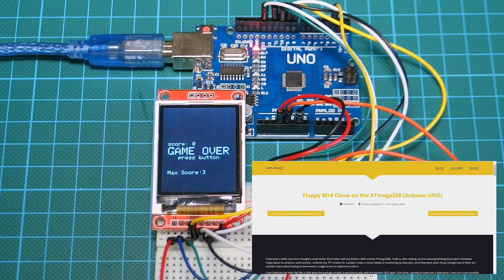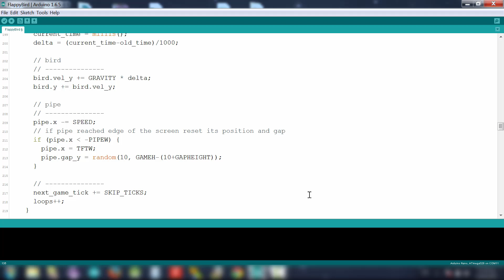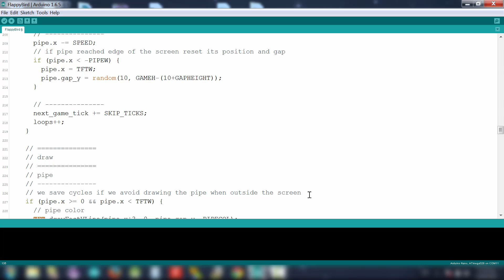Arduino Game Project: Flappy Bird game Clone with a 1.8" color TFT display (ST7735)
In this Arduino Game Project we build a flappy bird game clone!
Playing the Flappy Bird game on Arduino is extremely easy. With a cheap Arduino Uno and a very cheap 1.8" color TFT display (ST7735) you can enjoy the classic game, the best part? It is going to be a DIY project. Actually you can build your own gaming console using Arduino, like the popular Gamebuino.

The code of the project is by Themistocles Benetatos who shares the code with us. In his blog he describes how he managed to achieve that result.